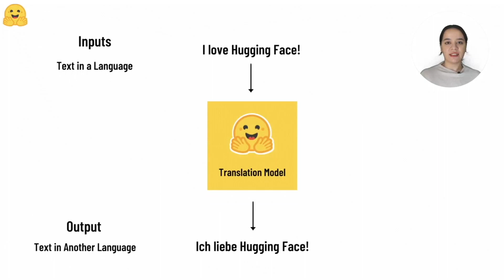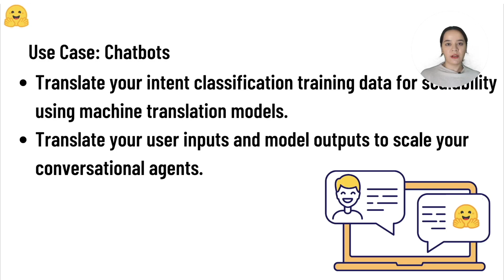🤗 Tasks: Translation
An overview of the Translation task. You can learn more about translation in this section of the course

Don't have a Hugging Face account?
Have a question? Checkout the forums